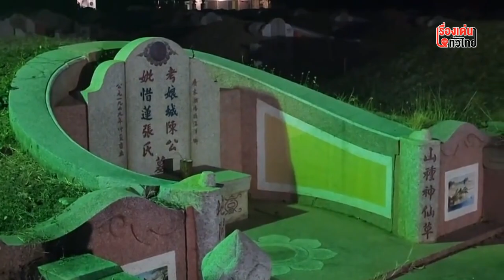แห่ตั้งวงกินหมูกระทะ "ดูหนังเป็นเพื่อนผี" : เรื่องเด่นทั่วไทย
จากความวังเวงจนน่าขนลุก กลับกลายเป็นงานปาร์ตี้เล็กๆ ของชาว ต.คลองคะเชนทร์ อ.เมือง จ.พิจิตร เมื่อทาง "มูลนิธิพิจิตรสามัคคี" ได้ว่าจ้าง “บุญเชิดภาพยนตร์” ตั้งจอฉายหนังกลางแปลงบริเวณ "สุสานจีน" ใกล้กับวัดมูลเหล็ก ที่มีร่างไร้วิญญาณฝังอยู่รวม 330 หลุม เพื่อถวาย "แปะกงเจ้าใหญ่" และวิญญาณบรรพบุรุษภายในสุสานแห่งนี้เมื่อค่ำคืนของวันที่ 22-23 ม.ค.ที่ผ่านมา ตามความเชื่อที่ว่า "วันตรุษจีน" จะเป็นวันที่ประตูนรก-สวรรค์เปิดออก เพื่อปล่อยให้ดวงวิญญาณของผู้ล่วงลับมารับส่วนกุศล หรือส่วนบุญที่ลูกหลานประกอบพิธีเซ่นไหว้ ซึ่งจัดกันปีนี้เป็นปีที่ 58 แล้ว

แต่ทว่ากลับมีชาวบ้านได้อานิสงส์มานั่งชมภาพยนตร์ฟรีกันที่สุสาน บางครอบครัวถึงกับขนเตาหมูกระทะมาตั้งทำกินเป็นเพื่อนผีที่สุสานซะด้วย ท่ามกลางอากาศที่หนาวเย็นและแม้บรรยากาศสุดจะวังเวงก็ตาม โดยในปีนี้ได้ฉายภาพยนตร์ 3 เรื่อง ได้แก่ โป่งเซียง , คนลิงเทวดา และ ขุนกระบี่ ผีระบาด ก็ไม่แน่ใจว่า ระหว่างนั่งกินหมูกระทะกันนั้น อาจมีแขกไม่ได้รับเชิญอยากมาร่วมปาร์ตี้กับพี่ๆ ก็เป็นได้